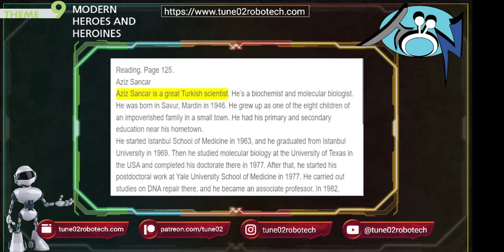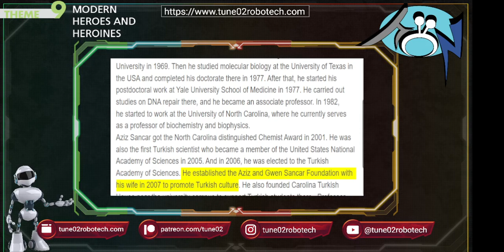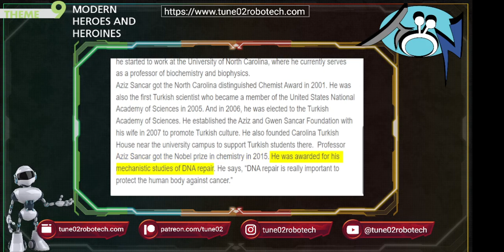Theme9 Page125 Reading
MEB English 10th Grade Student's Book
Texts other than Listening Tasks